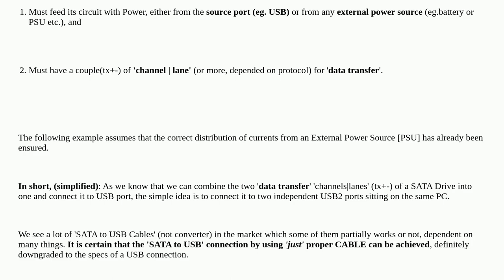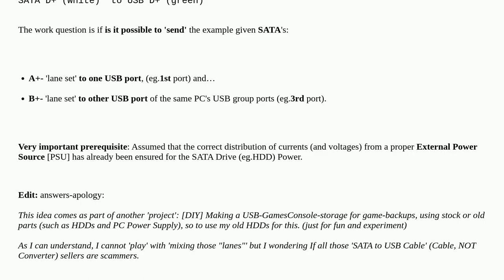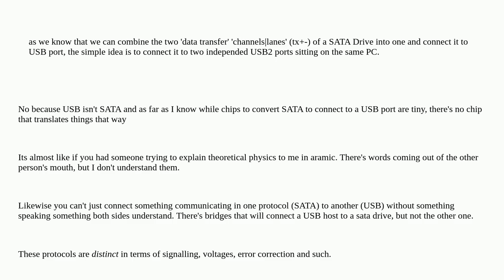How to DIY split SATA to two USB 2 ports?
A special thanks goes out to the community

  hard-drive cable sata usb